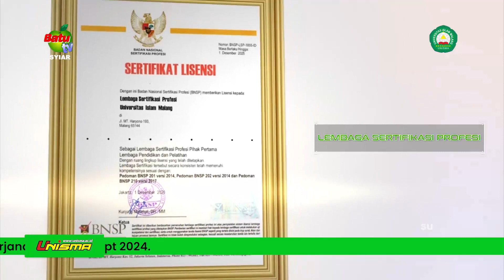Kalam Ramadhan 2024 | Idul Fitri Menebar Maaf | Drs. H. Solichin Mahfudz, M.Pd.I.